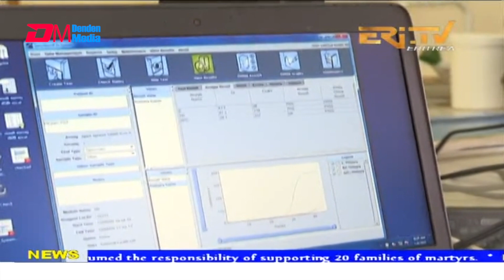News in English for June 25, 2021 - ERi-TV, Eritrea